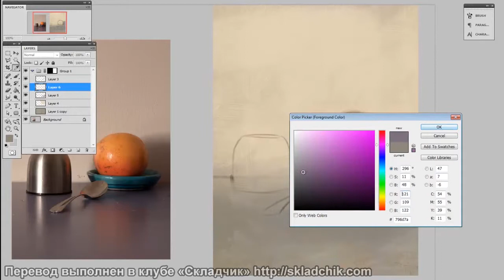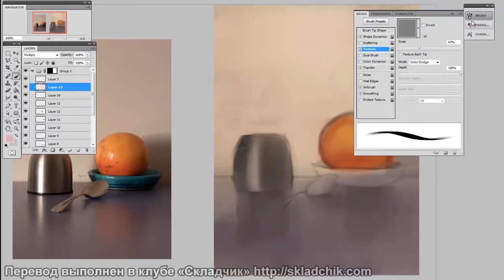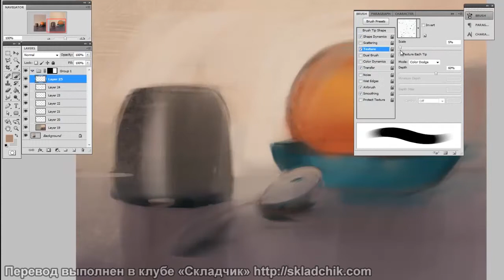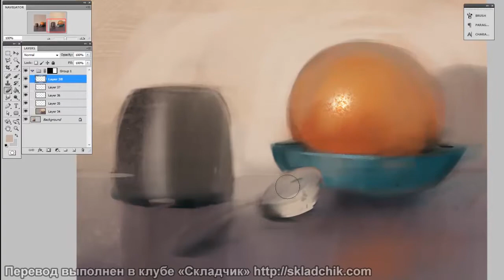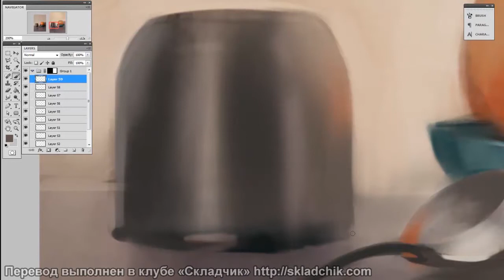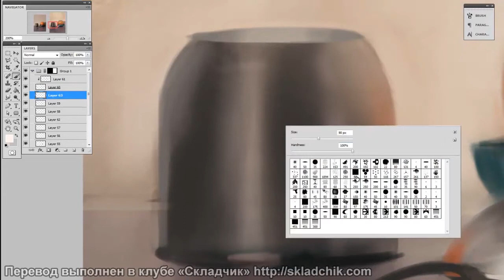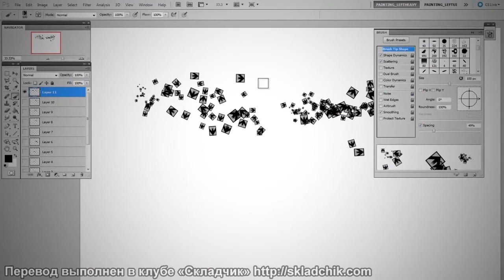67 Примеры использования пользовательских кистей часть 3